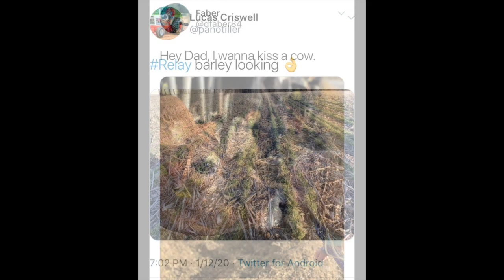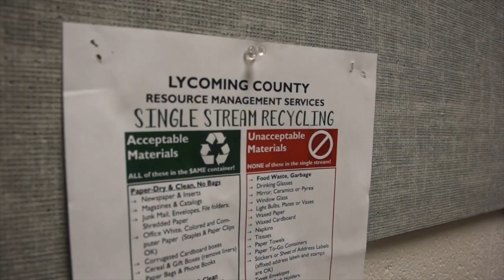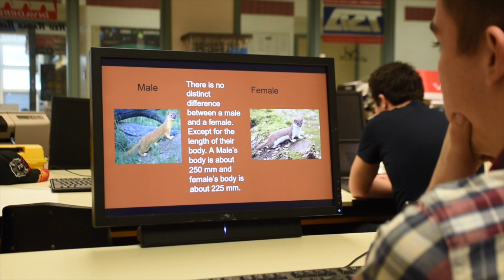Montgomery Preserving Pennsylvania's Farming Legacy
This video is a project created by FFA members at Montgomery Area High School. All credits for unoriginal content was cited in the video.